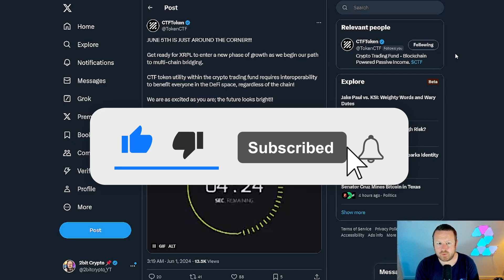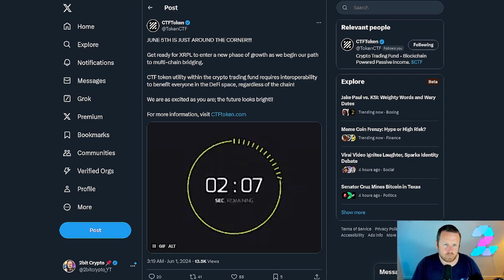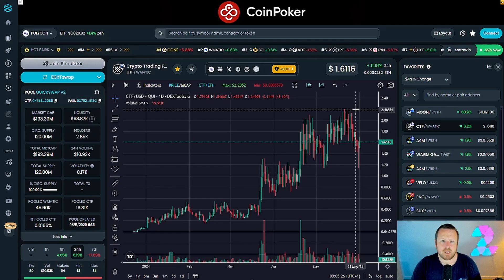JUNE 5TH IS COMING FOR THIS HUGE CRYPTO PLAY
Massive all time high for CTF token as it smashes through $2